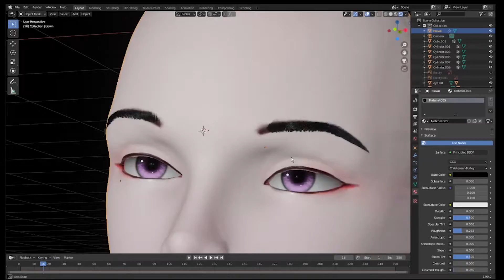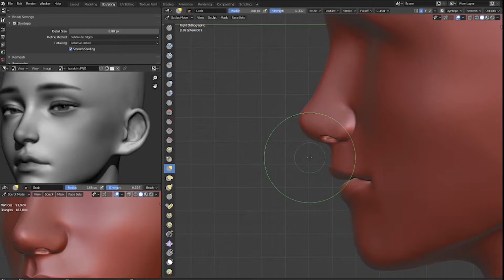f this i gave up on this piece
all i do is sculpt, thats how i stay happy.